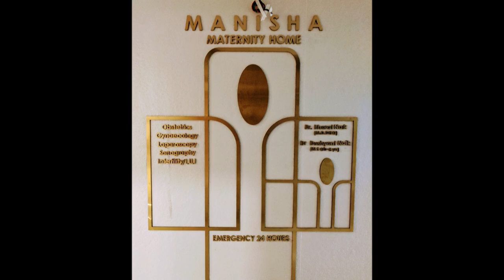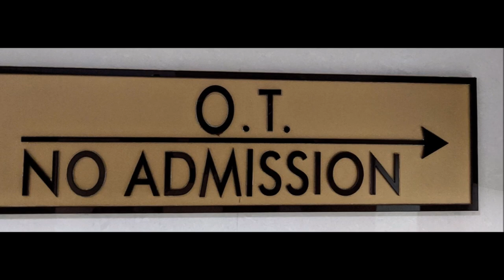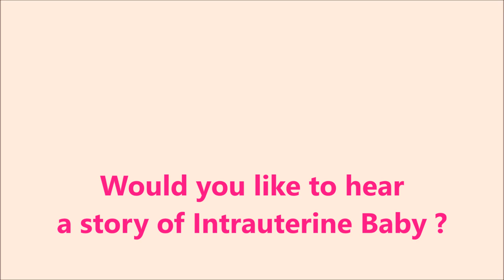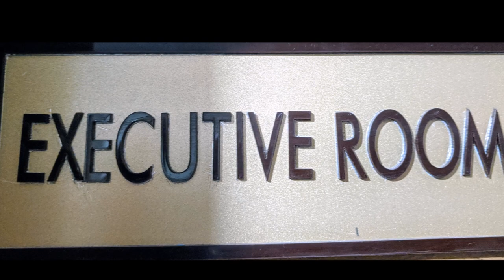Manisha Hospital Surat 2020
Manisha Maternity Hospital